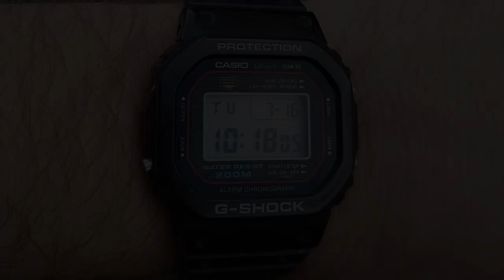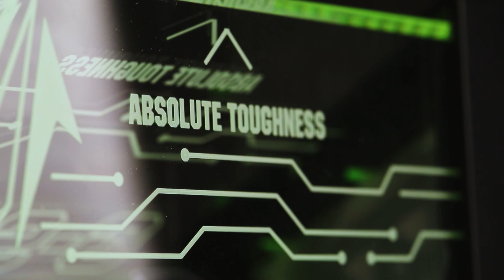GAMERS WAJIB KOLEKSI G-SHOCK SPECIAL EDITION 2020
Ada yang seru di Machtwatch, kali ini Darwin bakal ngereview G-Shock Limited Edition yakni DW-5600LS, DW-6900LS, dan GA-110LS! Di video ini, ketiganya hadir dengan box LED yang super elegan dan unik. Salah satu seri ini ada yang pernah dipakai oleh salah satu aktor di film The Italian Job (2003). Sudah jelas seri G-Shock yang direview kali ini super recommended buat kalian yang mau nambah koleksi jam tangan yang pas buat segala aktivitas. Penasaran apa aja kehebatan ketiga seri ini? Yuk, tonton terus sampai habis!
Casio G-Shock DW-5600LS Special Colour